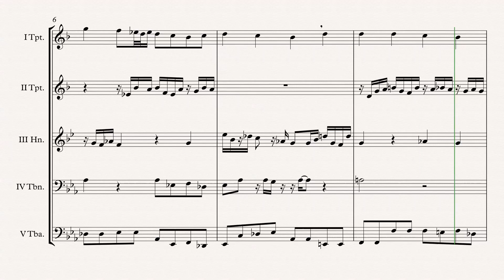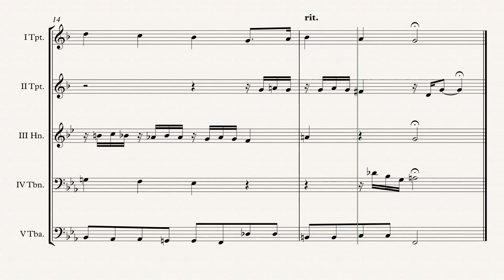„Ich ruf' zu dir, Herr Jesu Christ BWV 639“ Brass Quintet arr. Adrian Wagner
„Ich ruf' zu dir, Herr Jesu Christ BWV 639“ (Johann Sebastian Bach) arr. Adrian Wagner - Brass Quintet (Sheet Music) Arrangement